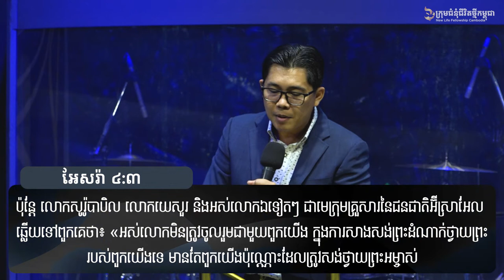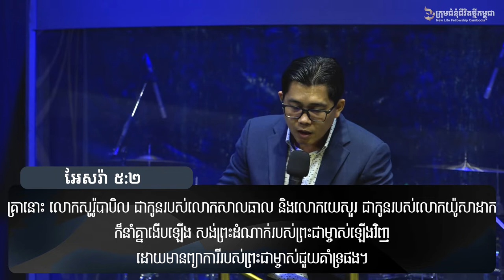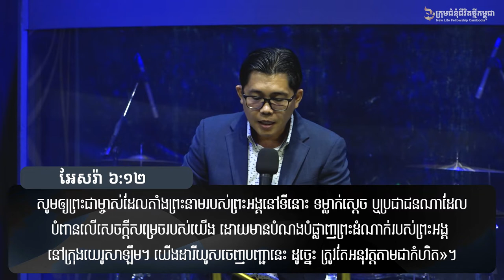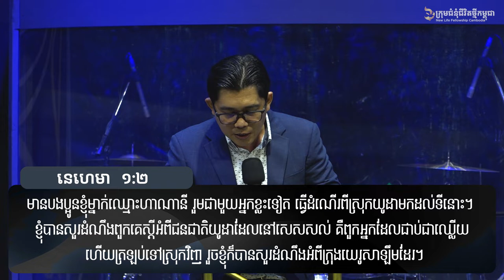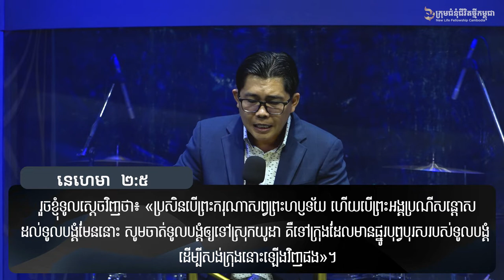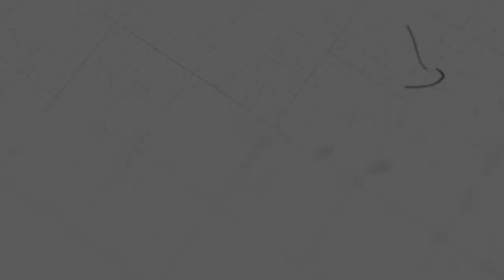ខ្សែជីវិតរបស់លោក នេហេមា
ដោយលោកគ្រូ៖ សាមឌី

យើងខ្ញុំសូមអរគុណសម្រាប់ការទស្សនាមេរៀនអធិប្បាយ!